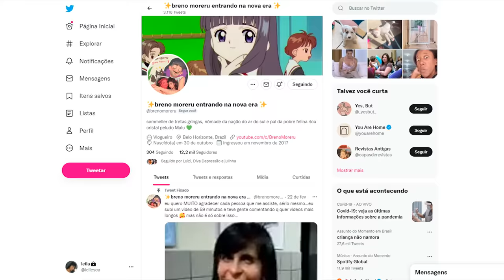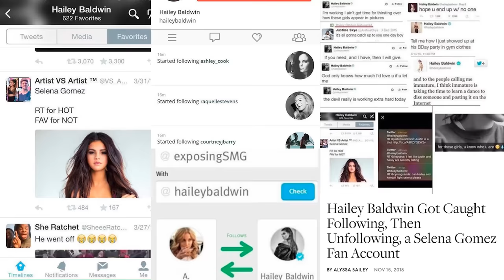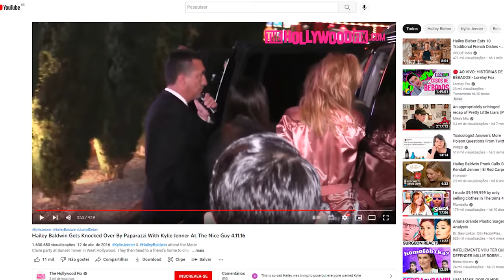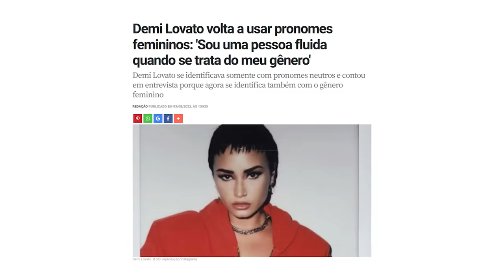LINDA E HUMILHADA, A HISTÓRIA DE VIDA DE HAILEY BIEBER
imagina vc ser fã de um casal, menino&menina, virar hater da menina do casal, namorar com o menino, noivar 2 meses depois e é constantemente maltratada por ele e mais um monte de gente?
essa é a história de hailey bieber que por muito tempo admirou o justin, depois selena e justin (rip jelena) desgostou da selena, idas e vindas depois com o justin eles se noivaram, casaram...e a perseguição contra a hailey permanece depois de muitos anos...

📭 caixa postal
Belo Horizonte/MG 2491
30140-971